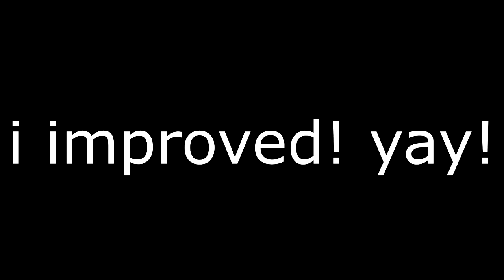campmata improvement 2020-2018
do you think i improved?